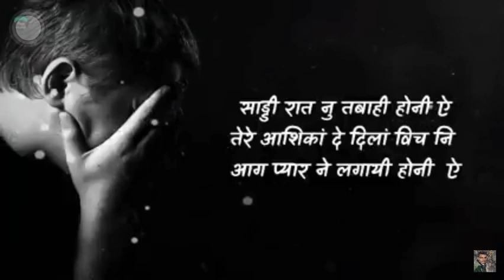Viha di khabar /panjabi song/Choudhary music studio.2005